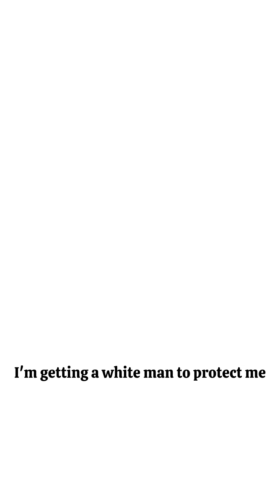Diddy’s Ultimate Prison Survival Guide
What if Diddy, one of the most successful entrepreneurs in the music industry, was thrown into America's worst prisons? Could he survive the harsh realities of life behind bars? From maximum-security facilities to notorious gang-infested prisons, we explore the toughest jails in the US and imagine how Diddy would fare in each one. With his lavish lifestyle and high-end tastes, would he be able to adapt to the brutal conditions and strict rules of prison life? Let's find out.